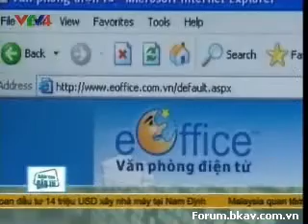SHB hiện đại hóa quản trị điều hành với giải pháp eOffice của Bkav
Ngày 26/7/2011, Ngân hàng thương mại cổ phần Sài Gòn - Hà Nội (SHB) và Công ty An ninh mạng Bkav chính thức ký kết thực hiện giai đoạn I dự án "Triển khai giải pháp phần mềm hiện đại hóa quản trị điều hành - Bkav eOffice".